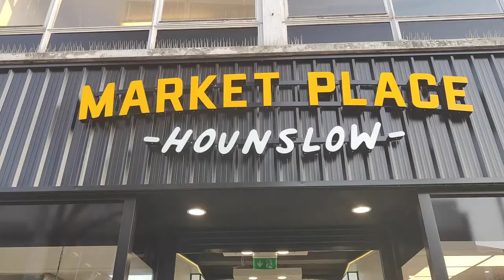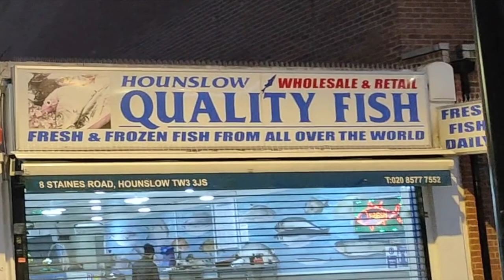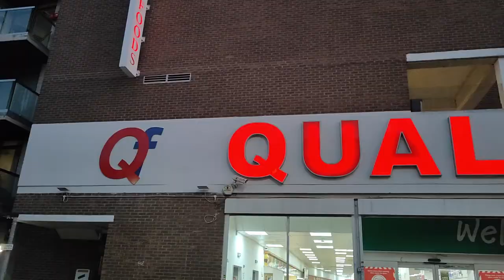Visit To Hounslow High Street I Hounslow West In London I Indian Grocery Shopping I@SonamSwaraj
Visit To Hounslow High Street I Hounslow West In London I Indian Grocery Shopping I @Sonam Swaraj

Hello everyone... how are you all..? I hope you all are doing good...
This vlog is about a daily vlog... in this vlog i will show you hounslow high street and indian grocery shop in hounslow (quality food in hounslow) and happy to share with you... if you like this video plz let me know in the comment below...

i hope you enjoyed and if you did make sure to subscribe. check out my other videos and stay tuned for more... I have a lot more videos coming up very soon and i am always looking for more travel.. thank you for watching and i will see you in the next video... Don't forget to share the videos with your friends and family members...

Copyright Disclaimer Under Section 107 of the Copyright Act 1976, allowance is made for Fair use for purposes such as criticism, comment, news reporting, teaching, scholarship, and research, Fair use is permitted by copyright statute that might otherwise be infringing, non-profit, educational or personal use tips the balance in favour of fair use...